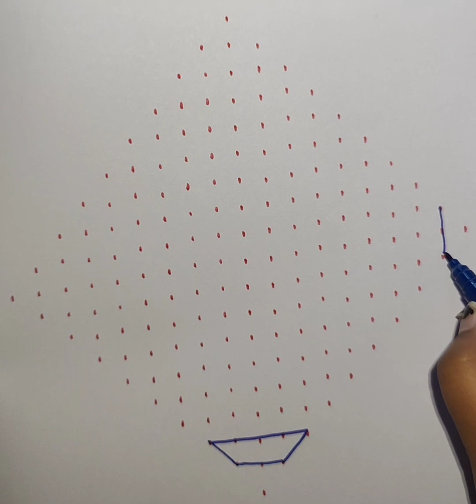19-1 Rangoli Design|| Simple Rangoli Design for festival|| Rangoli designs || रंगोली